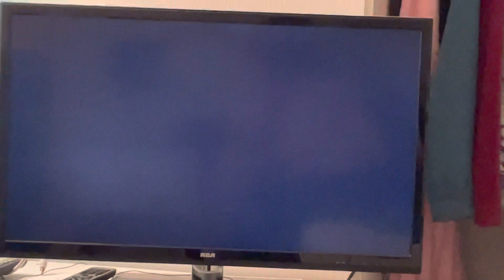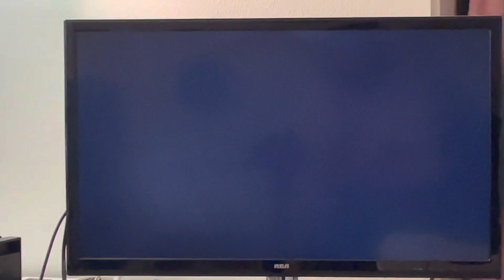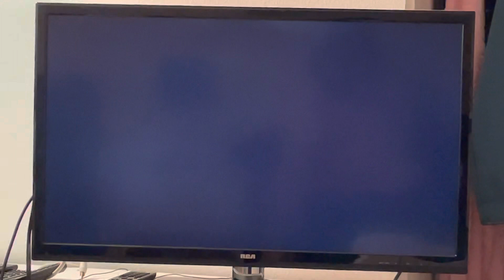Epic, Mickey part 12 ￼